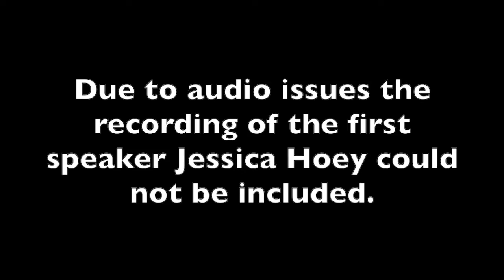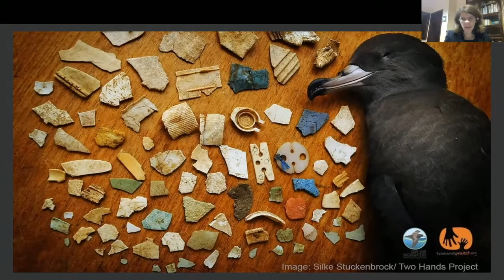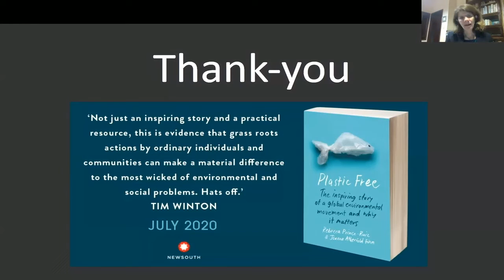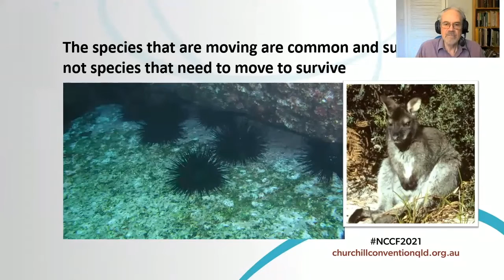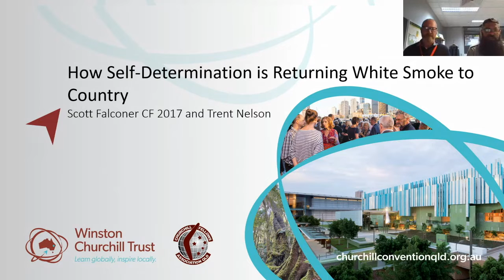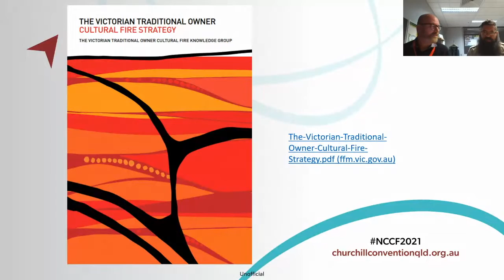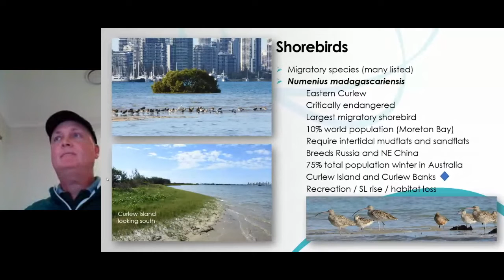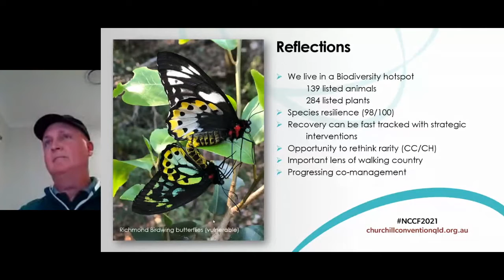2021 National Convention of Churchill Fellows: Environment Session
2021 National Convention of Churchill Fellows: Environment Session
Moderator Prof. Andrew Hoey CF (2011) with guest speakers Rebecca Prince-Ruiz CF (2015), Tim Low CF (2011), Scott Falconer CF (2017) and Paul Donatiu CF (2009)

[Jessica Hoey's presentation was removed due to audio issues]